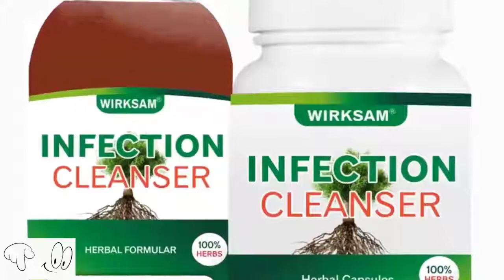Wirksam Herbal Infection Cleanser